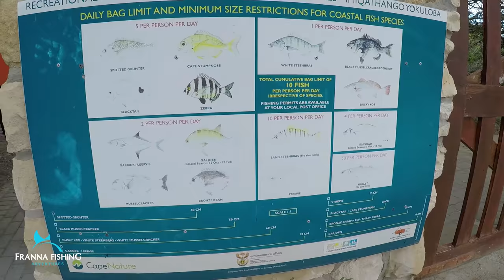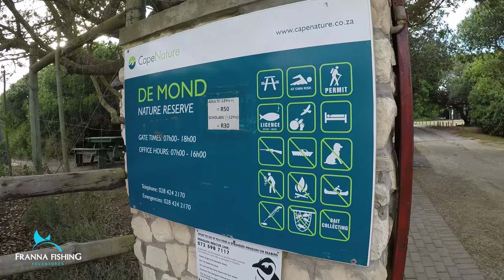FISHING FOR MASSIVE STINGRAYS. Hand feeding ocean monsters! Drone spotting shoals of stingrays.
Just thought I would share a recent trip I had with friends to the beautiful Struisbaai.

With a upcoming competition they wanted me to help them practice in some the areas where the comp is hosted. Once we pop the drone in the air we saw something I've never seen before. Massive shoals of stingrays just 200 m away. Incredible destination to have a chance to catch as well as hand feed some of these amazing animals. All of these stingrays in this video was returned safely to the ocean.